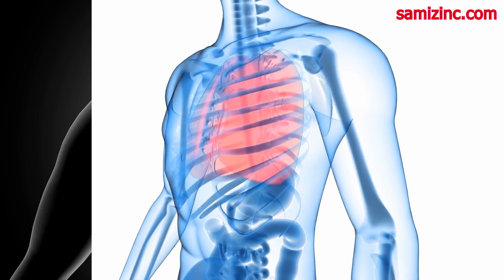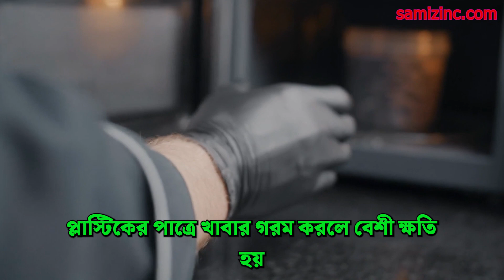ডায়েট-ব্যায়াম করেও ওজন কমছে না যেকারণে | How to Lose Weight Naturally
lose weight
belly fat lose
পেটের মেদ কমানোর ব্যায়াম
ওজন কমানোর খাদ্য তালিকা
মেদ ভুড়ি কমানোর ব্যায়াম
ওজন কমানোর ডায়েট চার্ট
পেটের চর্বি
পেটের মেদ কমানোর খাবার
ওজন কমানো
দ্রুত ওজন কমানোর ডায়েট চার্ট
অতি দ্রুত ওজন কমানোর উপায়
কিভাবে ওজন কমাবো
how to lose weight naturally
ওজন কমানোর পানীয়
ডায়েট চার্ট
মেদ ভুড়ি কমানোর উপায়
পেটের চর্বি কমানোর ওষুধ
চর্বি কমানোর উপায় ব্যায়াম
ওজন কিভাবে কমাবো
মেদ কমানোর ব্যায়াম
ওজন কমানোর খাবার
দ্রুত ওজন কমানোর ব্যায়াম
পেটের চর্বি কমানোর উপায়
ওজন কমানোর টিপস
অল্প সময়ে ওজন কমানোর উপায়
ওজন কমানোর ব্যায়াম
পেটের মেদ কমানোর উপায়
চর্বি কমানোর উপায়
ওজন কমানোর উপায় ডায়েট চাট
পেট কমানোর উপায়
দ্রুত মেদ কমানোর উপায়
ভুড়ি কমানোর উপায়
শরীরের ওজন কমানোর উপায়
পেটের মেদ কমানোর সহজ উপায়
পেটের চর্বি কমানোর সহজ ব্যায়াম
শরীরের ওজন কমানোর সহজ উপায়
ওজন কমানোর ঔষধ
দ্রুত ওজন কমানোর সহজ উপায়
পেটের চর্বি কমানোর সহজ উপায়
দ্রুত ওজন কমানোর উপায়
পেটের চর্বি কমানোর উপায় কি
ওজন কিভাবে কমাবেন
ওজন কমানোর উপায় ব্যায়াম
ভুরি কমানোর উপায় ব্যায়াম
ওজন কমানোর গল্প
ওজন কমাতে কি খেতে হবে
ডায়েট করার নিয়ম
ওজন কমানোর উপায়
ওজন কমানোর উপায় কি
মেয়েদের ওজন কমানোর উপায়
চর্বি কমানোর উপায়
ওজন কমানোর অবিশ্বাস্স উপায়
ওজন কমানোর সহজ উপায়
আমি কিভাবে ওজন কমালাম
মেদ কমানোর উপায়
ভুরি কমানোর উপায়
ভুরি কমানোর সহজ উপায়
ওজন কমানোর জন্য কি কি খেতে হবে